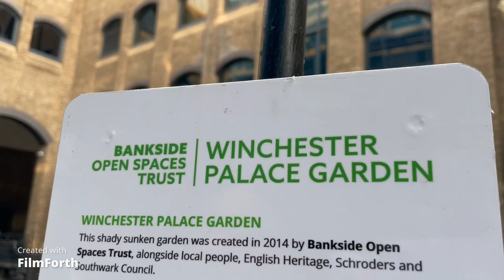Millennium Bridge & its surroundings - London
This video is about Millennium Bridge which is known as a footbridge linking bankside with the City of London. It is praised for its views of St Paul's Cathedral, the Thames River and The Tate Modern and you can have a view of London's  Skyscrapers, The Shard, The Tower Bridge...